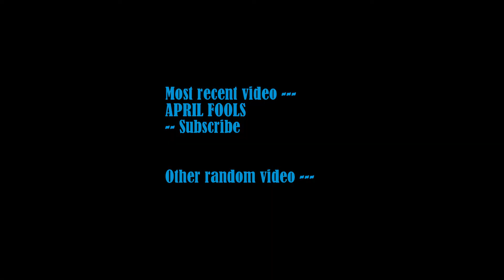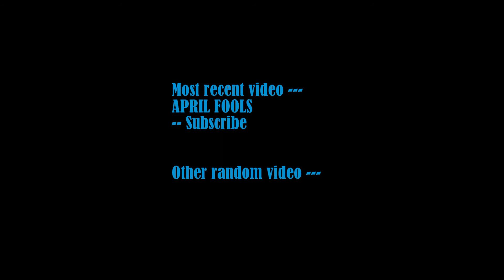Minecraft's *SECRET* New Update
Hello, I've been privately informed by Mojang that they released a new update only to me. It is quite a surprising update that got mashed in between  1.15 and 1.16. Not too big but not invisible either.